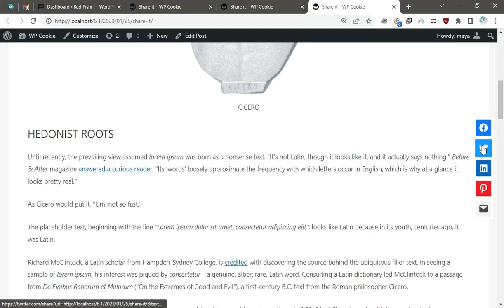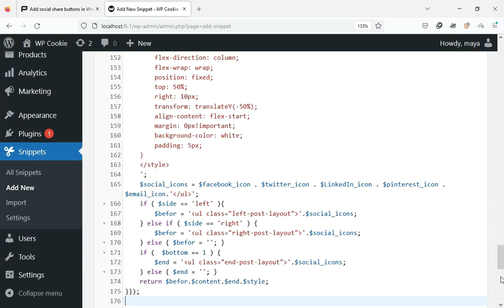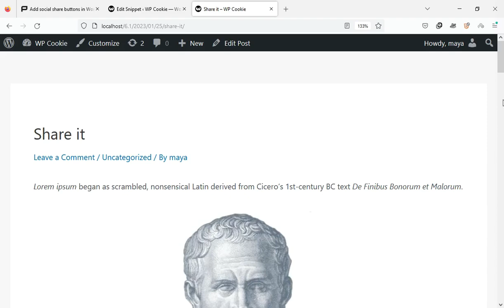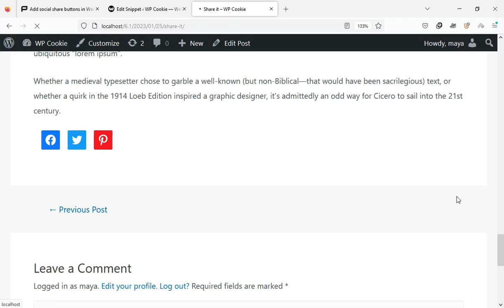Add social share buttons in WordPress without plugins [38]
In this video you will learn how to add social share buttons to your posts without plugins.
Social share icons include Facebook, Twitter, LinkedIn, Pinterest, and email sharing.

0:00 Intro
0:46 Inserting PHP code into Wordpress
1:32 Adding social share icons to Wordpress
2:13 Customizing social share icons